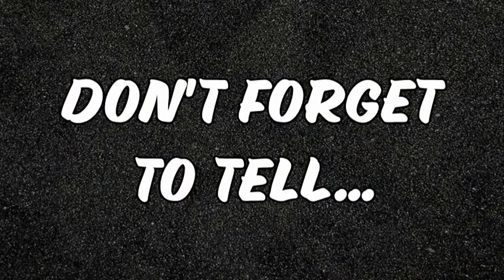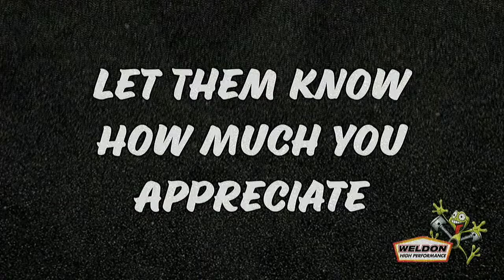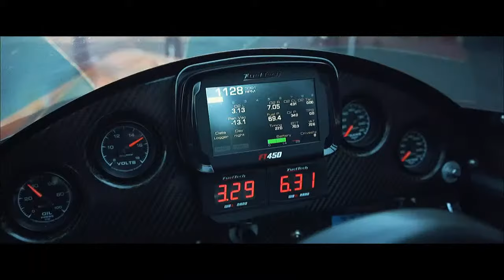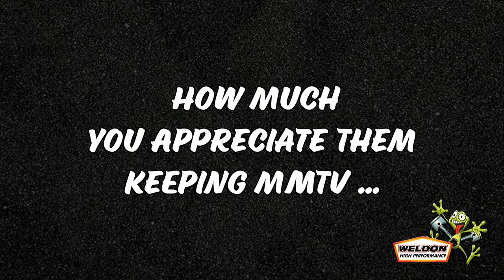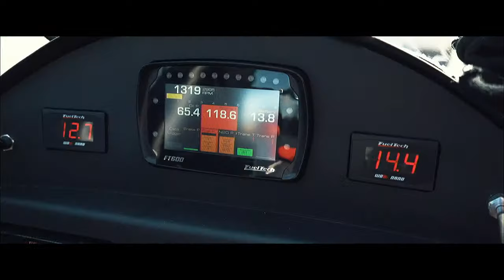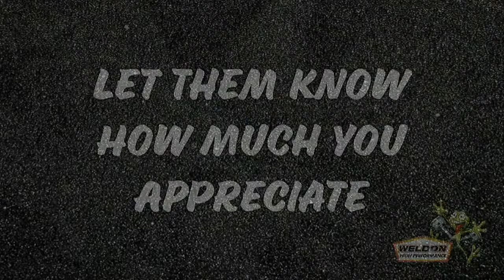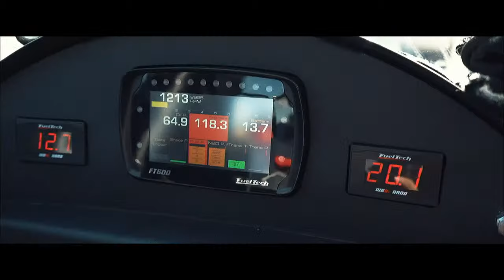VMP's Triple Threat Bracket Series Mega Bucks - Saturday, Part 2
Originally scheduled for July, the final event for 2024 of the Triple Threat Bracket Series, is the Mega Bucks race!  Mega Bucks brings a four day payout of $10K/$50K/$50K/$25K plus over $10K in cash and prizes will be awarded.

Don't forget, racers will earn more points towards the 2024 championship crowned at the end of the series.